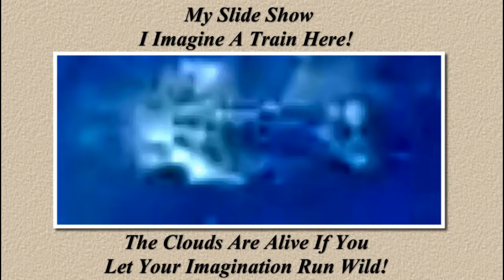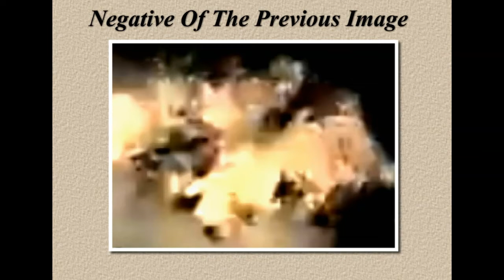My Cloudy Day Dream!